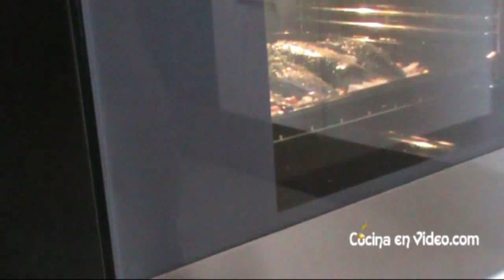Cómo hacer caballa al horno de forma sencilla y deliciosa | Receta Fácil y Rica | Tonio Cocina #3#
Descubre cómo hacer caballa al horno de forma diferente, con un toque sencillo, que le da un sabor especial. ¡Una receta fácil y deliciosa!

Recuerda que tienes una versión para imprimir de esta receta en nuestro blog

🎁 INGREDIENTES
Para 5 raciones:

🔹 5 caballas medianas = verdeles = xardas = rinchas
🔹 Medio pimiento rojo, 1 cebolla mediana
🔹 2 dientes de ajo, perejil
🔹 1 limón, sal